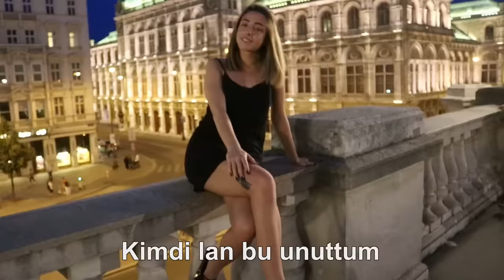YABANCI kızlar TÜRK erkeğini 3 Kelime ile anlattı !!! BU NE YAH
Herkese cool'ca bir merhaba :)

Ben Mesut, Avusturya'da yaşayan ve bir süredir Youtube videoları üreten bir Türk'üm. Sizlerin desteği ile hızla kanalımı büyütmeye ve yeni içerikler üretmeye çalışıyorum. Lütfen her türlü görüşünüzü yorumlarda paylaşın, hepsini okuyorum :)

Bir süredir Türkiye'de içerikler üretmeye başladım. Bundan sonra birbirinden eğlenceli videoları hem Türkiye, hem de dünyanın her yerinde çekeceğim.